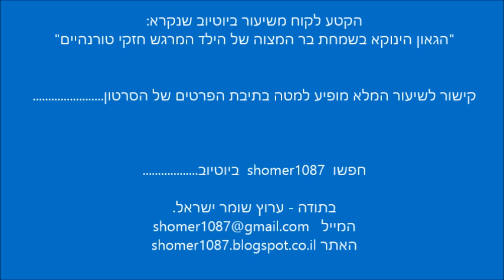קולו הטהור של הרב הינוקא בשעת ברכת בורא פרי הגפן || ש"י ✔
✯ לערוץ המלא של הסרטונים של הרב שלמה יהודה בארי הנ"ל לחץ כאן

לתגובות והערות ניתן לשלוח מייל לכתובת